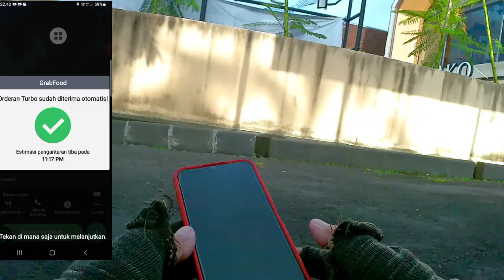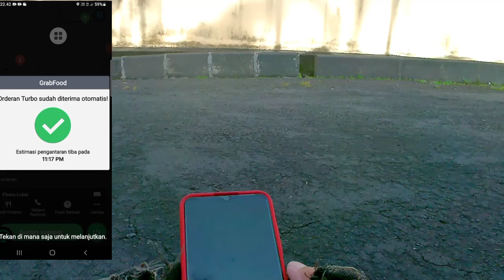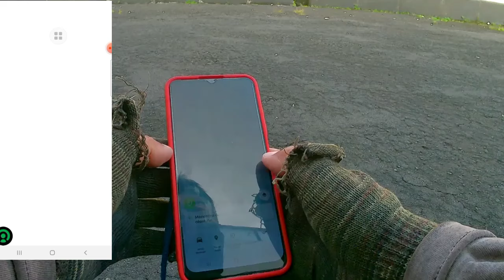Grab Gacor Tanpa Root Terbaru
Assalamualaikum warohmatullohi Wabarokatuh Selamat datang di channel@adila-vlog-channel

di video kali ini saya mengajak buat teman teman driver agar tetap semangat Onbid nya,karna di sore hari ini di saat menjelang buka puasa banyak sekali Orderan hususnya grabfood.

saya On-bid hari ini hanya sore saja dan sekalian tes akun grab saya,karna beberapa hari ini visik saya kurang fress Jadi saya Onbid nya sore saja

tapi Alhamdulillah akun saya masih tetap gacor meskipun tidak konsisten, saya sarankan buat teman teman yang ingin akunnya tetap Gacor maka teman Tan harus konsisten jam kerja agar akunnya cepat naik level jawara,